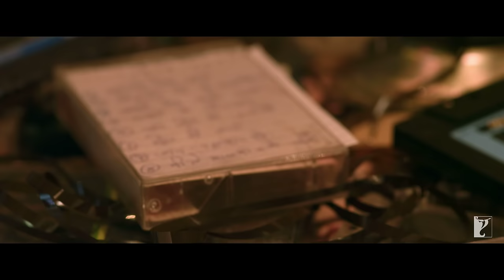Tu | Full Song | Dum Laga Ke Haisha | Ayushmann Khurrana | Bhumi Pednekar | Kumar Sanu | Anu Malik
A subtle love song which sets you in the romantic mood for the day. ‘Tu’ from the movie ‘Dum Laga Ke Haisha’ will fill you with nostalgia of the 1990s.

Song: Tu
Singer: Kumar Sanu
Lyrics: Varun Grover

🎬 Movie Credits:
Starring: Ayushmann Khurrana, Bhumi Pednekar
Writer-Director: Sharat Katariya
Producer: Maneesh Sharma
Lyrics: Varun Grover
Release Date: 27 February 2015

Synopsis:
It is the 1990s, the tape-cassette is dying, CDs will soon be the rage and a regular arranged marriage will turn out to be a perfect mismatch. Prem (Ayushmann Khurrana) is a shy music buff who runs a tape recording shop in Haridwar. Sandhya (Bhumi Pednekar) likes to dance to the band tunes at her own wedding. He has nightmares about drawing a blank at his English exam. She is about to carve a niche for herself as a teacher.

But now, they are married and they are supposed to spend a lifetime together - and he is still trying to find balance on their scooter ride together. From overcoming his fear of the English language to dealing with an overbearing father, he discovers that his oversized wife, who he thought was a spanner in his spool, will actually lead him to something quite cool.